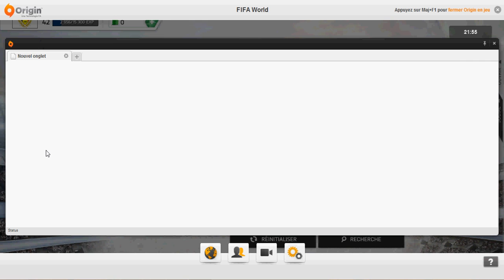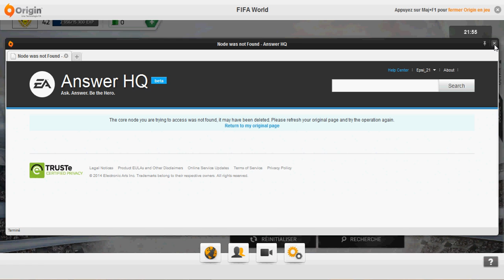Fifa World EA beta - Présentation & avis [FR]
A laisse un commentaire ou à mettre un petit pouce bleu

Présentation en détails de ce jeu GRATUIT créé par EA sport !

Descriptif complet du jeu